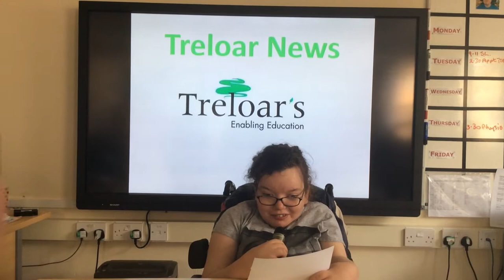Turn the Speed Down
This clip shows the perils of driving your wheelchair too fast. Designed and produced by Treloar College students with the assistance of international volunteer Shawn Ottesen.